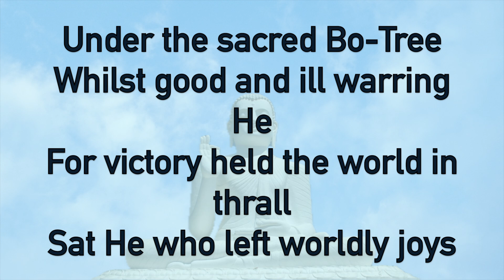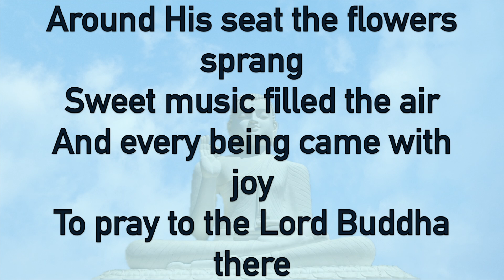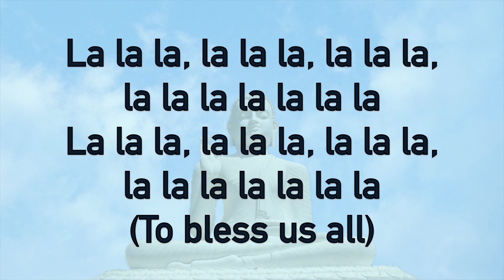11 Day of glory [Message of Vesak]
Under the sacred Bo-Tree
Whilst good and ill warring He
For victory held the world in thrall
Sat He who left worldly joys

Earth shook and mighty forest
Trembled like slender reeds
Thunder pealed and monstrous form
Of fear and sin revealed

There came a blessed morning
The sun rose radiantly
He attained Enlightenment
A bliss denied to none

Around His seat the flowers sprang
Sweet music filled the air
And every being came with joy
To pray to the Lord Buddha there

(To bless us all)